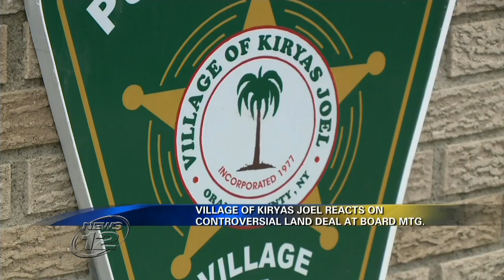Public Forum Is Being Held on Environmental Concerns Regarding Kiryas Joel’s Annexation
MONROE - A public forum was held Tuesday evening at Bais Rachel Paradise Hall about the controversial plan to annex 500 acres of Monroe land to Kiryas Joel.

Village leaders said early on that the meeting would be held despite impending bad weather. Critics say the decision was a deliberate attempt to keep people from coming.

A representative for Kiryas Joel said Tuesday that residents with environmental concerns on the proposal to double the Hasidic village in size can send them in writing until March 10.

Village leaders have promised a thorough and fair environmental study since being awarded control by the state, despite concerns that the municipality is unfit to oversee the process. Residents that News 12  saw in the village Tuesday did not want to comment and would not say if they were planning on attending the forum.

Monroe Dial-A-Bus offered a shuttle from the senior center in town. Those who were unable to attend the forum are encouraged to mail in public comments.